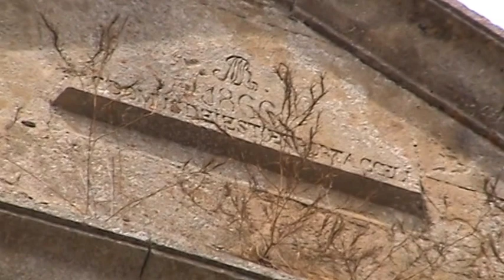Villalta (Pueblos del Silencio de Burgos)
Villalta es un pueblo abandonado situado en el Páramo de Masa en la carretera que une Villarcayo con Burgos.
En la actualidad su estado es de ruina total destacando su iglesia del siglo XVIII y los muros de su antiguo parador.
Carlos V pasó por el pueblo en su viaje a su retiro en Yuste en 1556.